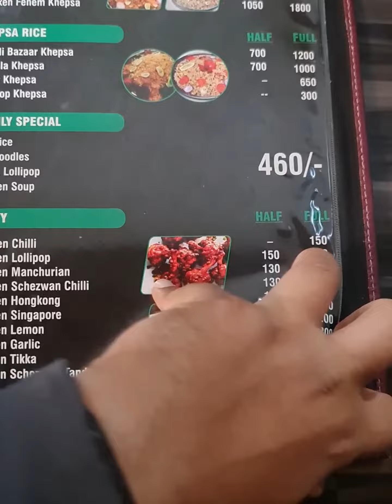Review of Bhindi Bazaar Restaurant Mumbra